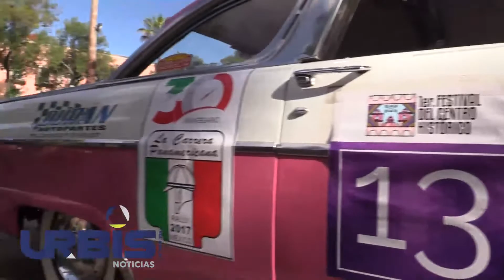UrbisTV Las noticias más importantes de este 06 de Octubre de 2017